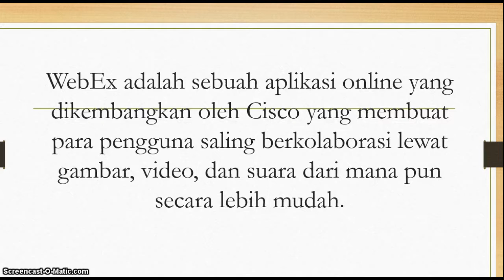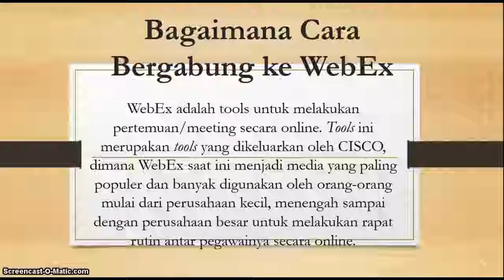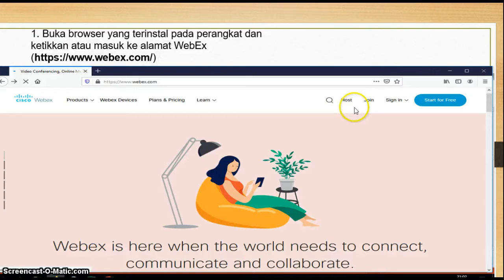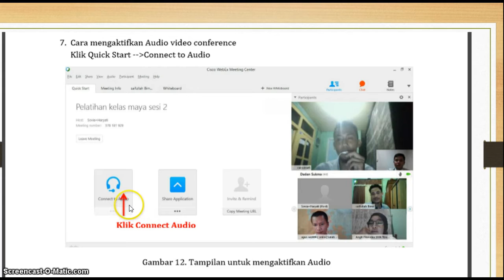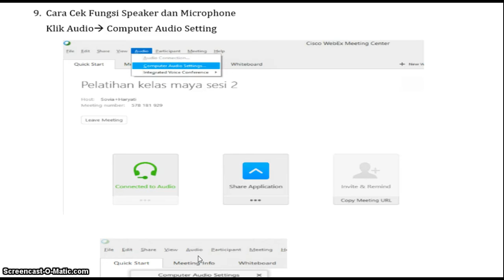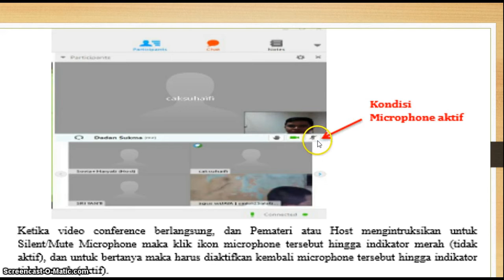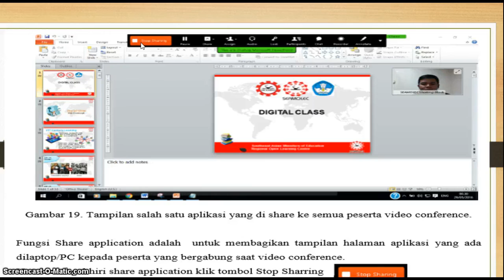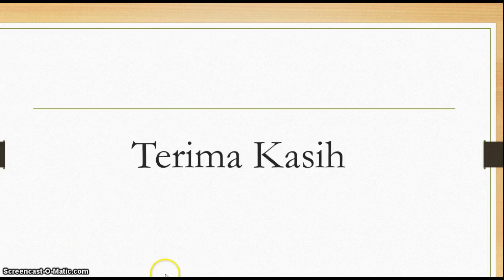Cara Gampang Gabung Room Webex